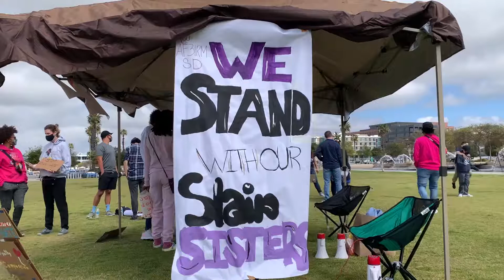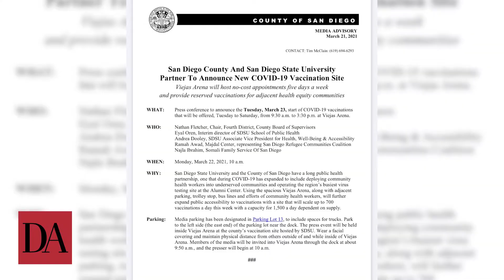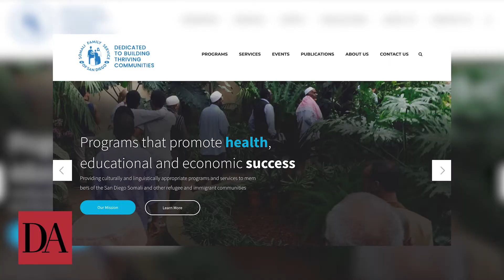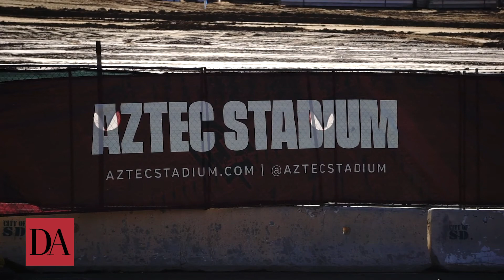The Daily Aztec Broadcast - March 28, 2021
In this broadcast, learn more about what inspired organizers to put on the San Diego Stop Asian Hate Rally and other protestors reasons for marching.

Other top stories include the Viejas Vaccine Site open to all members of SD County and a bittersweet farewell to the SDCCU stadium as the last section is demolished.